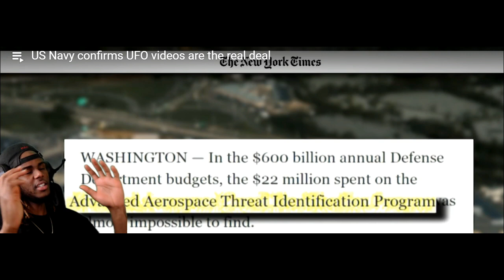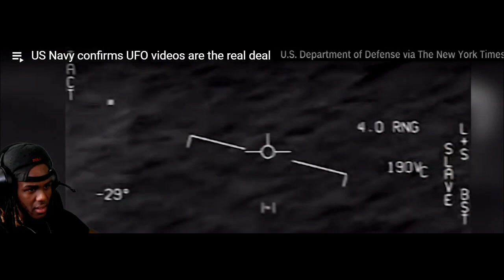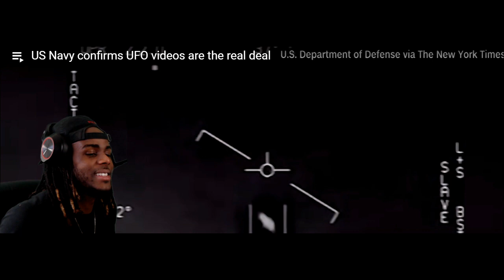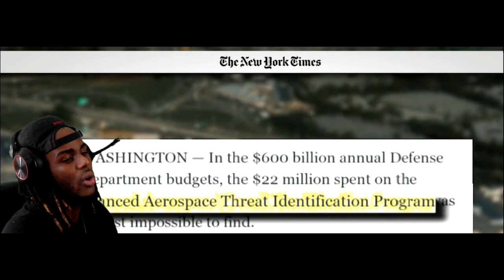UFO's Sightings Caught On Camera Aliens Ya'll Think They Real